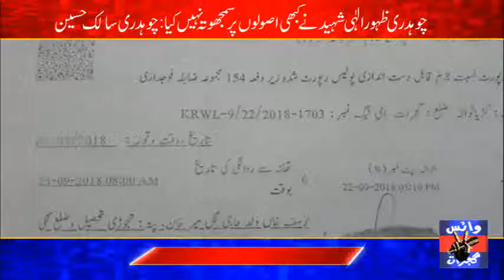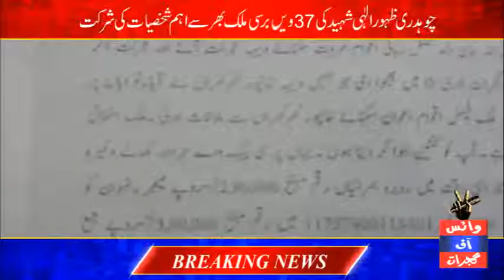Gujrat mien Cpack k naam per fraud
Managing Editor: Aakash Niazi